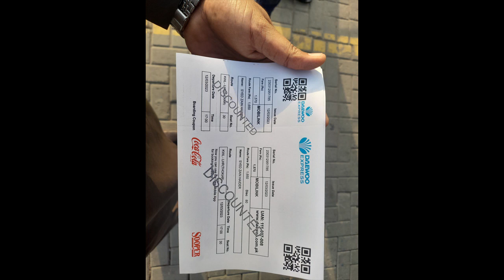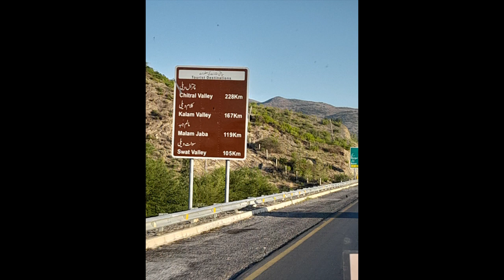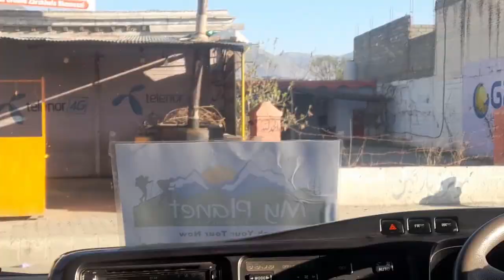Very Interesting Tour to Kalam with Team part 1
enjoying tour to kalam part 1